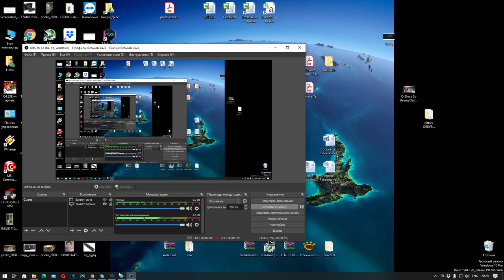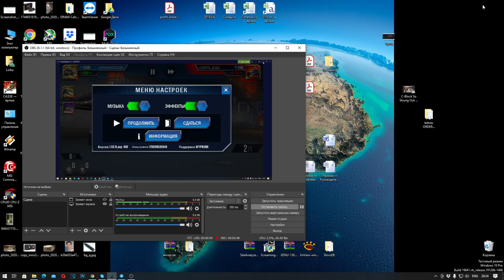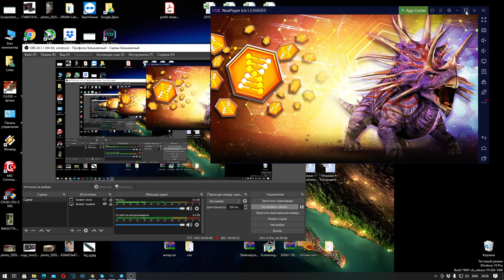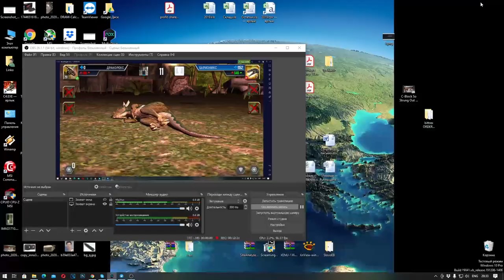Эдмонтозавр и турнир на Кентрозавра Jurassic World игра